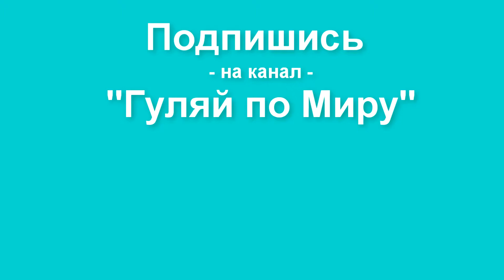Курорт Барселона - Испания - Лучшие пляжи для отдыха. Плюсы и минусы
Барселона - город на северо-востоке Испании, столица Каталонии. Это крупнейший мегаполис на берегу Средиземного моря с населением более полутора миллионов человек и второй по величине в стране.

Достопримечательности Барселоны охватывают почти 2000 лет её истории и включают: средневековый старый город

На улицах столицы Каталонии легко можно встретить древние раритеты римского прошлого, средневековые кварталы и соборы, скульптурные и архитектурные шедевры модернизма и современности.

Самый высокий туристический сезон - июль и август. В это время город отдан на "растерзание" туристам. Часть ресторанов и магазинов закрыта, а цены на отели "высокие". Самое комфортное время для посещения Барселоны - межсезонье. В это время здесь тепло, но не жарко.

Минусы Барселоны
высокие цены на экскурсии
большое количество туристов в городе и на Пляже

Плюсы
Испанские пляжи считаются практически самыми лучшими в Европе
С питанием в Испании нет никаких сложностей